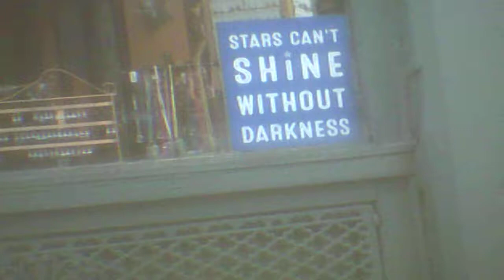Best of Joe Jackson